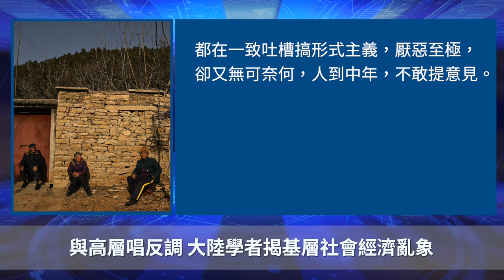與高層唱反調 大陸學者揭基層社會經濟亂象【 聽紀元 】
❤️ 留下Email，訂閱大紀元電子報！
1. 秉承普世價值，堅持獨立的原則，維護民眾的知情權，捍衛新聞自由，提倡信仰自由、言論自由、集會自由，尊重人權。
2. 為真相護航，為沉默發聲，始終將讀者的利益放在首位。